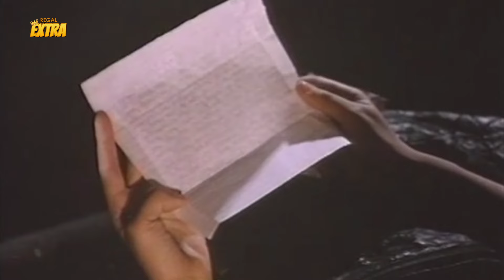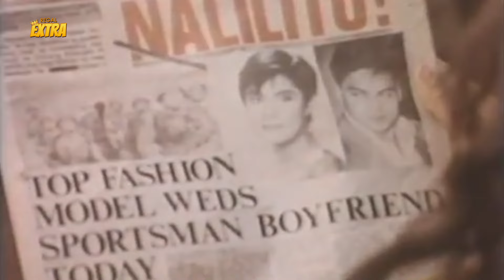PANGARAP! Sylvia Sanchez labis ang pagkadismaya kay Ruffa Gutierrez! | Isang Gabi Tatlong Babae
Movie Released Date:
1991

Movie Genre:
Drama

Movie Director:
Mel Chionglo / Elwood Perez / Mauro Gia Samonte

Movie Cast:
Tetchie Agbayani / Gabby Concepcion / Manjo Del Mundo / Cristina Gonzales / Ruffa Gutierrez / Lorenzo Mara / Paola Salonga / Sylvia Sanchez